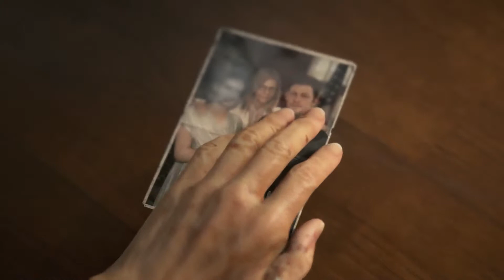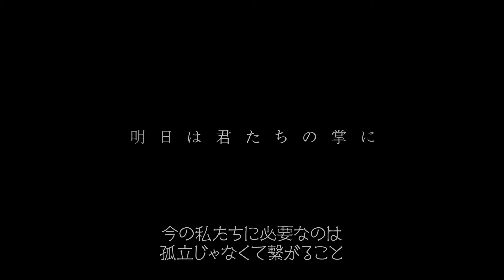Death Stranding EXTENDED BOSS BATTLE Gameplay Trailer 2019 | PS4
Death Stranding EXTENDED BOSS BATTLE Gameplay Trailer + Release Date (PS4) 2019 hideo kojima game